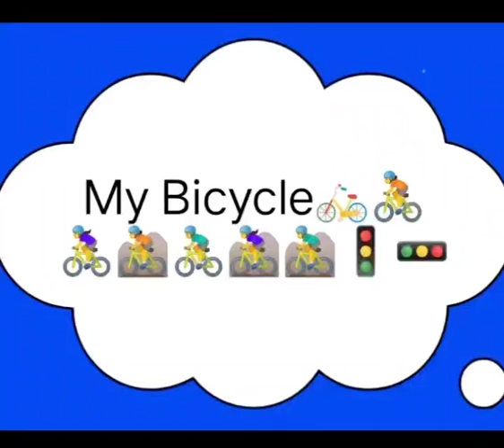Class - KG Subject - English Rhyme- My Bicycle Rawal Public School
Rawal Online Classes